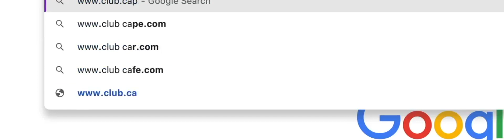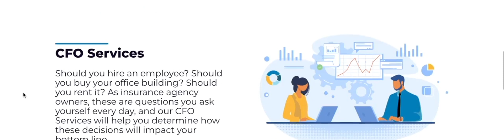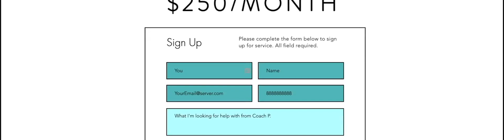Episode 332: Breaking Down Small Business Payments with Jeff Maine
Today on the podcast, Jeff Maine joins Bradley to discuss small business payments. Jeff is the founder of Pay Proudly and his mission is twofold: to provide business owners with payment clarity and to support communities through charity. Throughout his career, he saw that there was a gap in the marketplace for relational support in payment processing. Payment processing is the lifeblood of a business and Jeff and his team are passionate about educating business owners on how important having the right payment processor is for your business.

As an industry disrupter, Jeff is on a Mission to bring ‘Pay it Forward’ into the payment sector as well. Pay Proudly leverages their 25+ years industry expertise and reputation in the payment space to provide financial charity to non-profits each quarter. Pay Proudly allows the world of commerce to converge and generate financial support for great causes. It’s not marketing spin to acquire new business as Jeff can be seen living out those core values every day.

He is ready to share his unique Entrepreneurial background; what led him to be a disrupter and how he has utilized his business platform to ‘Pay it Forward.’

Club Capital provides monthly accounting, tax, and CFO services for insurance agency owners.

BlueprintOS provides business coaching services to owners who are ready to make the shift from Rainmaker to Architect in their business. Discover how implementing systems, processes, playbooks, and routines will sustain growth and scale in your business. to learn more.

Autopilot Recruiting is a continuous recruiting service where you’ll be assigned a recruiter that has been trained to recruit on your behalf every business day. and use the code ClubCapital to get started.

Coach P found great success as an insurance agent and agency owner.  He leads a large, stable team of professionals who are at the top of their game year after year. Now he shares the systems, processes, delegation, and specialization he developed along the way. Gain access to weekly training calls and mentoring Be sure to mention the Above The Business Podcast when you get in touch.

TodayApp is a corporate approved app that allows you to build custom activities and track all your commissions and bonus structures, and integrates perfectly with your CRM. It can even manage your employees’ time, track production, have a leaderboard with metrics, and more. Contact Today App and for a custom demo and let them know you heard about them on The Above The Business Podcast.